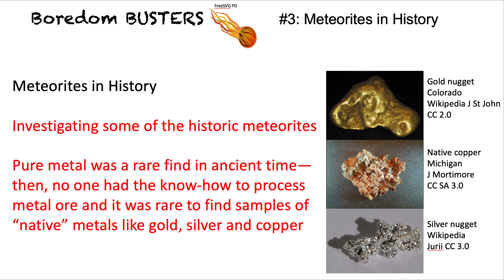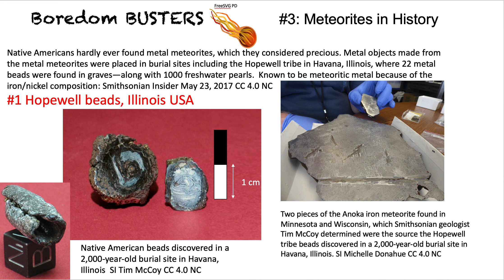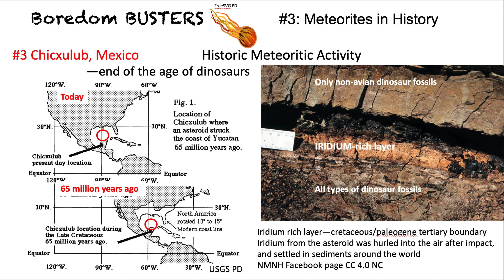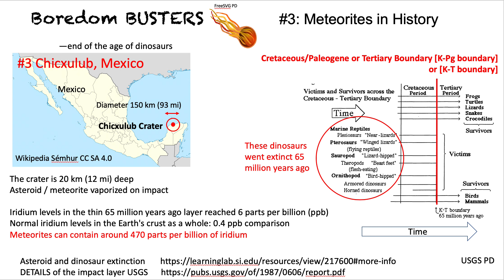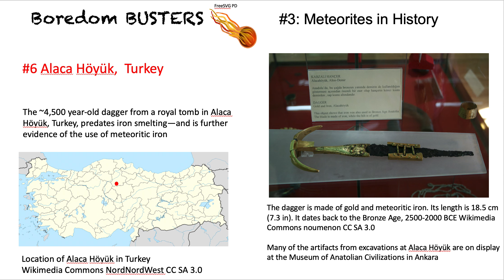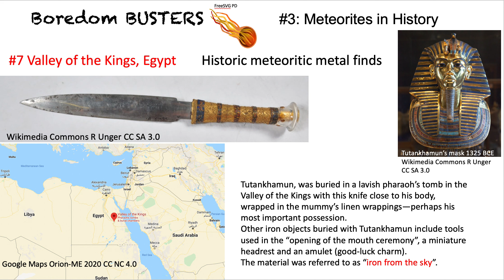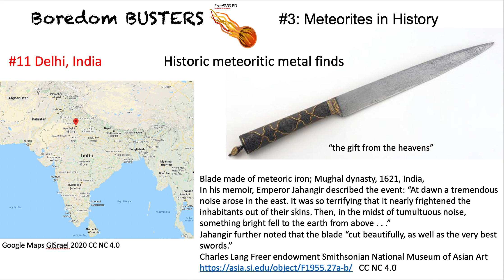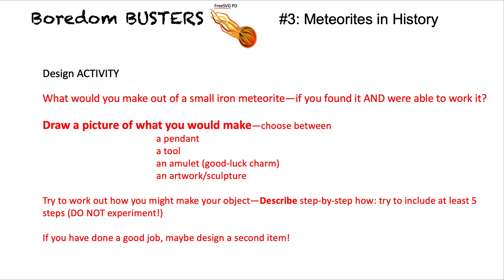IM 3 historic meteorites activity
Looking around the world at some historic meteorites and artifacts made from "iron from the sky"